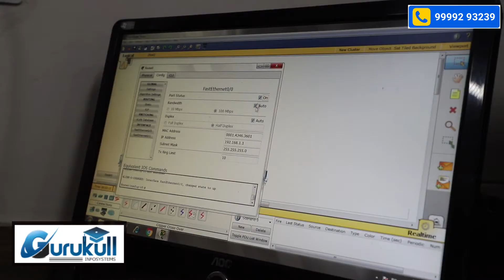Networking CCNA Institute in Bathinda II Student Testimonial II Gurukull Infosystems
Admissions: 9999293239